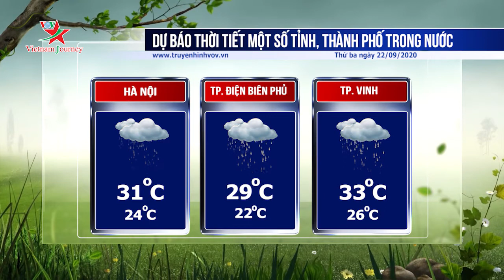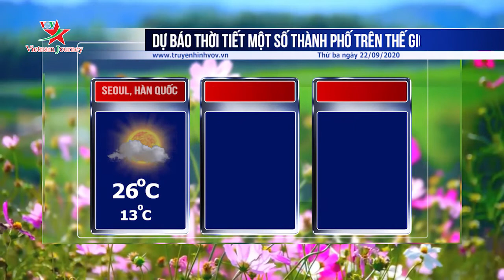Dự báo thời tiết các tỉnh thành ngày 22/09/2020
Thủ đô Hà Nội có mưa rào và dông; thành phố Đà Nẵng trời nhiều mây, không mưa; thành phố Hồ Chí Minh có mưa rào và rải rác có dông.